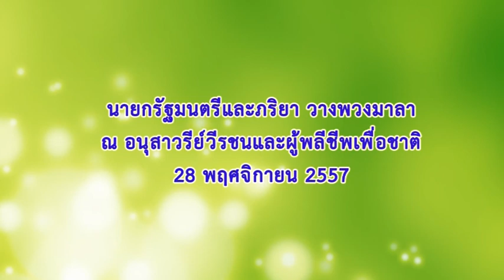นายกรัฐมนตรี วางพวงมาลา ณ อนุสาวรีย์วีรชนและผู้พลีชีพเพื่อชาติ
พลเอกประยุทธ์ จันทร์โอชา นายกรัฐมนตรี วางพวงมาลา ณ อนุสาวรีย์วีรชนและผู้พลีชีพเพื่อชาติ 28 พฤศจิกายน 2557